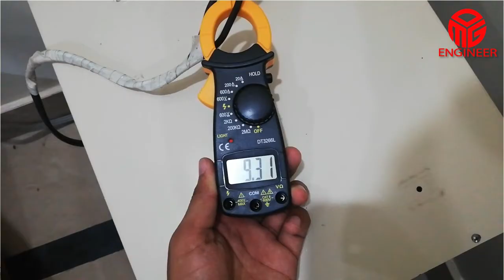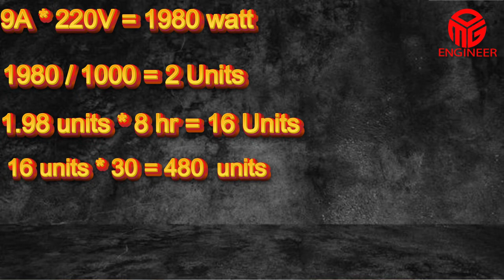1.5 ton AC units consumption and bill | 1.5 ton AC kitny units khata he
in this video youtube viewer can know how many units of electricity a 1.5 ton AC can consume. how much electricity 1.5 ton inverter can consume. 1.5 ton AC power consumptions of 1 hour and more to calculate monthly approximate bill.

other video you can watch on this channel
SolarNetMetering - Understanding the Process and Benefits of Net Metering
SolarEnergySavings - How to Save Money on Your Energy Bills with Solar Net Metering
RenewableEnergy - Embracing the Power of Solar Energy and Net Metering
GreenEnergy - Reducing Your Carbon Footprint with Solar Net Metering
SolarPower - Harnessing the Sun's Energy for Your Home or Business
CleanEnergy - Embracing Sustainable Energy Solutions with Solar Net Metering
NetMetering101 - A Beginner's Guide to Net Metering and Solar Energy
SolarPanels - Maximizing the Benefits of Solar Panels with Net Metering
SolarInstallation - Installing Solar Panels and Understanding the Net Metering Process
EnergyIndependence - Achieving Energy Independence with Solar Net Metering
I try to share the fact based information about Solar Net metering and issues relevent videos that anyone can face in his or her solar installation journey, so keep watching my channel to learn how do they do it.

Solar Net Metering in Pakistan & Problems
ton non inverter AC kitni bijli khata he